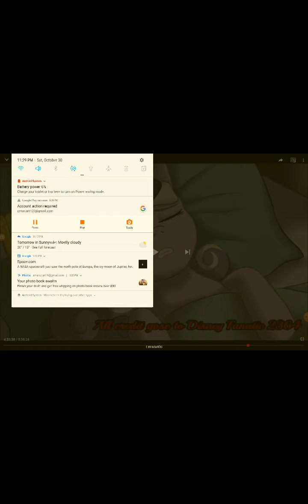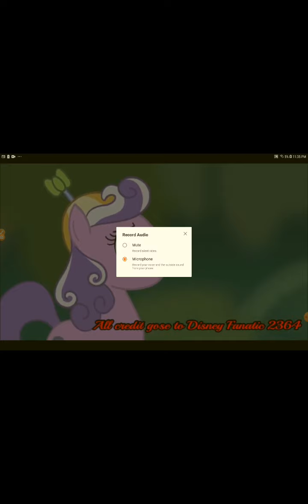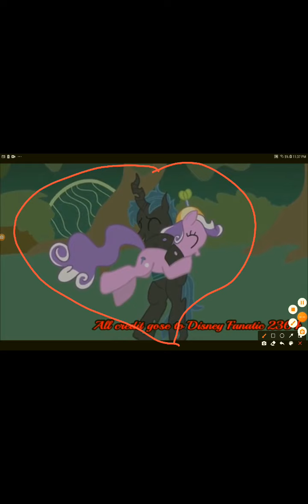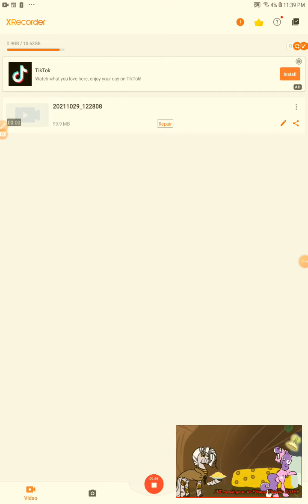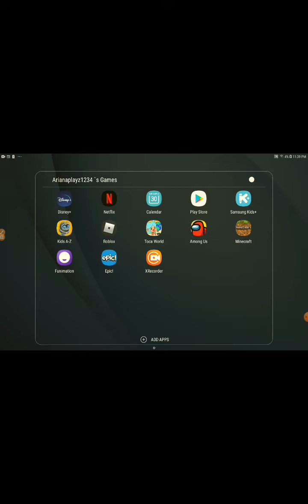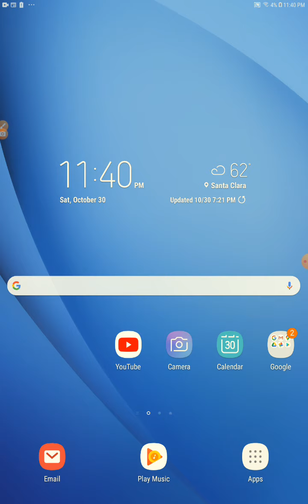Sad video about daughter of Discord😭